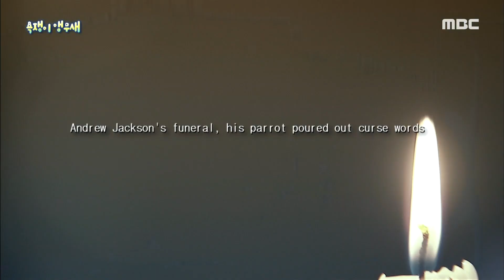[신비한TV 서프라이즈] 잭슨 대통령이 기르던 욕하는 앵무새가 격리된 이유?! 20200726